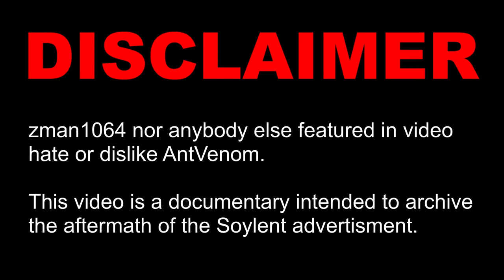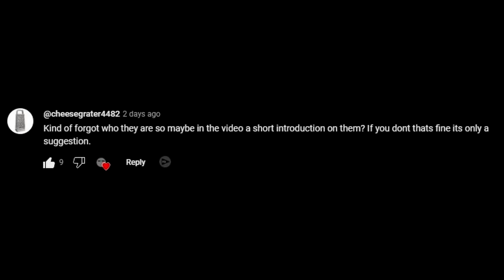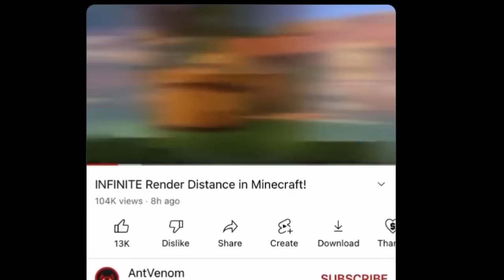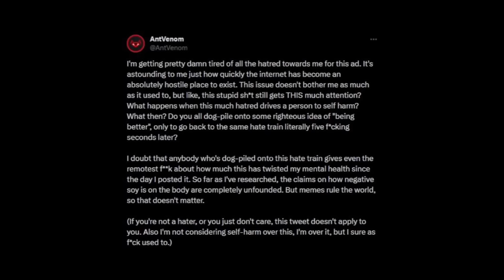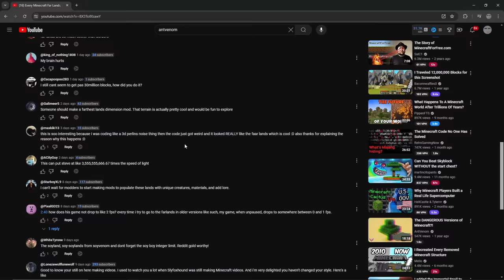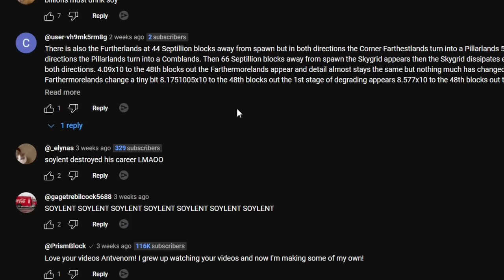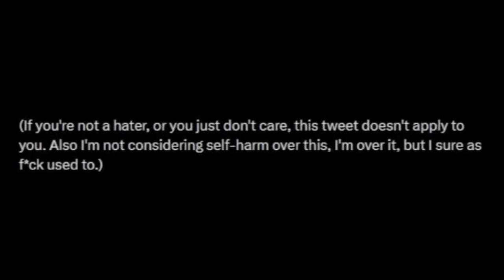The AntVenom Soylent Controversy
In this video, zman1064 explains the AntVenom Soylent Controversy.

@adv1ll and @PANT0
for participating in the creation
of this zman1064 video.

Fantasy Violence
Violent References
Suggestive Themes
Crude Humor

00:00​​​​ - INTRODUCTION
02:02​​​ - WHO IS ANTVENOM?
02:49 - SOYVENOM
04:18 - OUT OF TOUCH
04:58 - THE MEME AND RESPONSE
07:46 - BEST WISHES - CONCLUSION
08:19 - THE WRAP UP